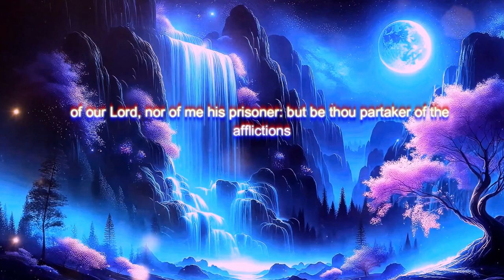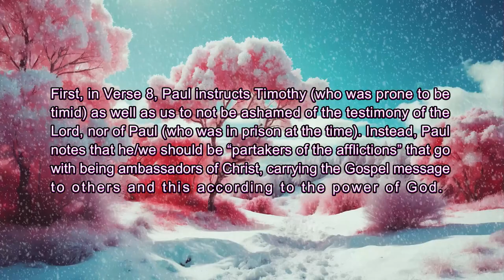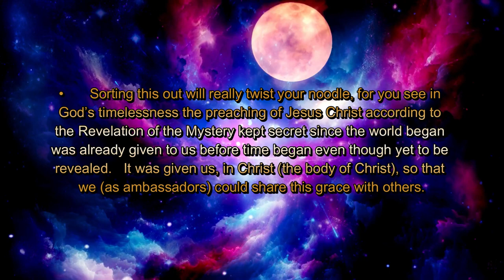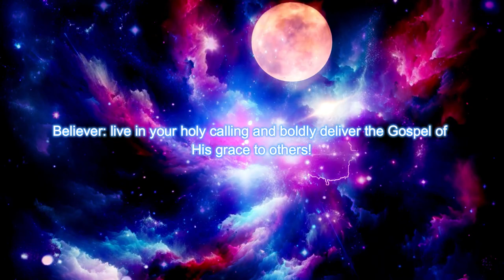58-Be Not Ashamed-Be Bold!